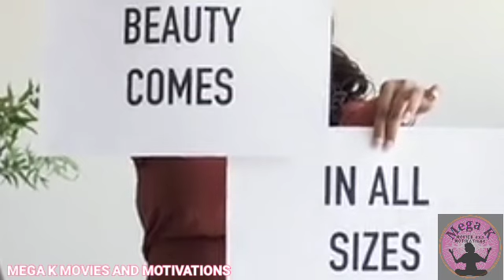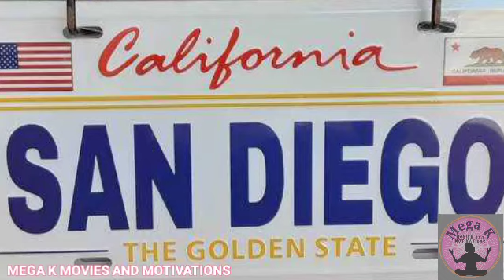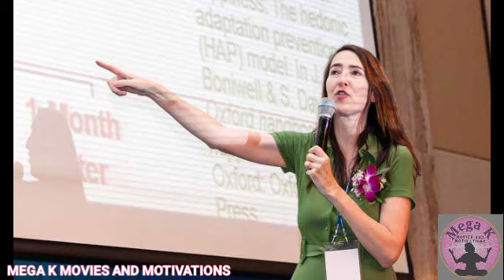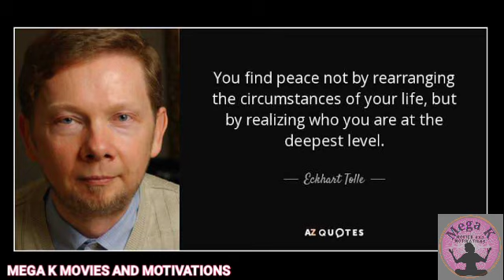10 SIGNS OF SPIRITUAL AWAKENING AND ENLIGHTENMENT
10 Signs of Spiritual Awakening and Enlightenment. Watch Until The End

• Althea (PH) - Shop your Authentic Korean Cosmetics and Skincare needs

For educational, motivational and entertainment purposes only.

© Credits and Respect To Speaker/s and to all involve in this video

If you are or represent the copyright owner of materials used in this video and have a problem with the use of said material, pls send me an email so we can sort it out.

💟 Mega K Movies and Motivations